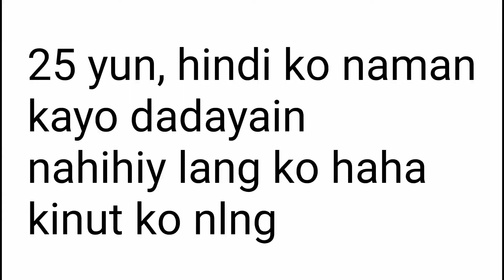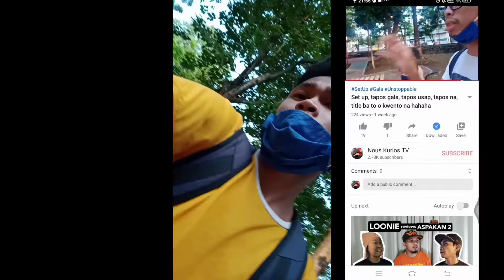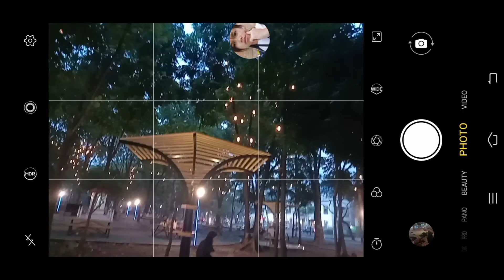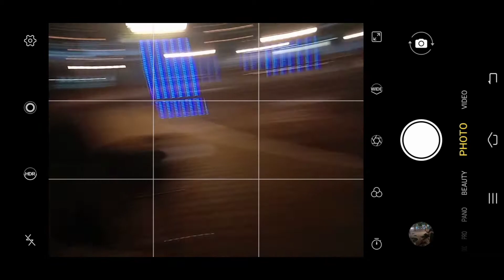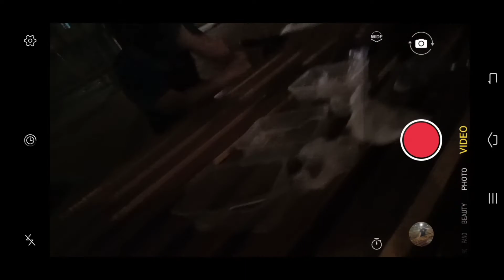LalaPads.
Yow, vlog na naman, haha. Tawanan lang ang mga problema.

Maraming salamat nga pala sa Pagsubscribe. Tuloy tuloy lng yow.

God bless.